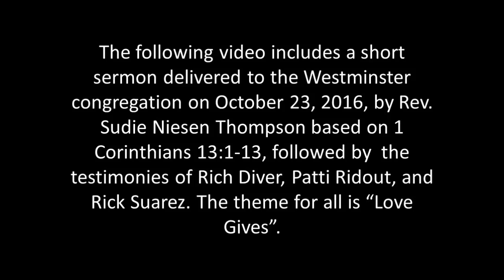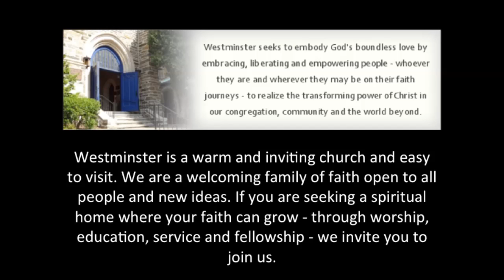Sermon & Testimonies on the theme of "Love Gives", October 23, 2016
A  video entitled "Love Gives" based on a sermon by Rev. Sudie Niesen Thompson and three testimonies by Westminster Church members. All are based on the book from the Bible: 1 Corinthians 13:1-13, the new revised standard version.